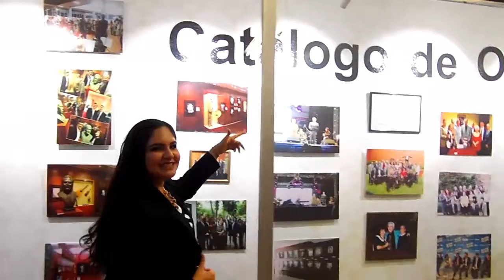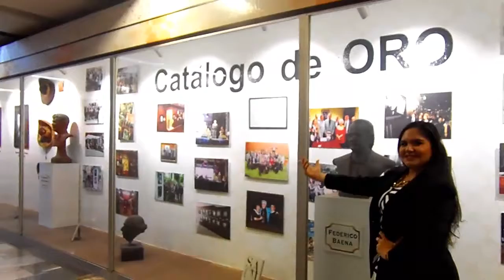ITZEL LIZARRAGA La Perla de Dios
EXPO COMPOSITORES EN METRO DIVISIÓN DEL NORTE  CDMX